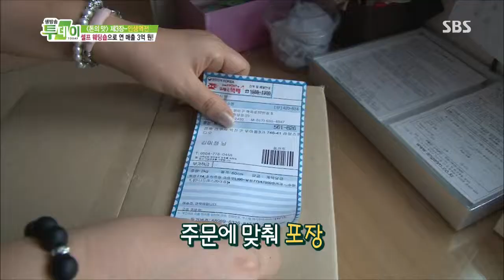생방송 투데이 2013-08-02 #9(6)